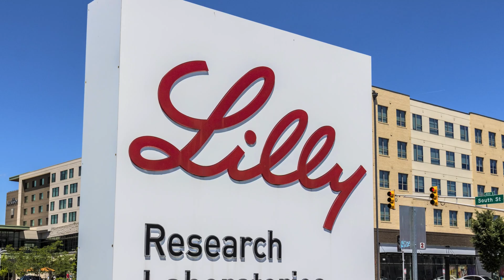Tirzepatide Obesity Drug Reduces Body Weight by 20 Percent in Eli Lilly Trial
Tirzepatide, a new investigational GLP-1 receptor agonist obesity drug developed by Eli Lilly, has shown promising results in a Phase III clinical trial. Results from the trial show that the injectable drug led to an average body weight reduction of 20 percent, or 50 pounds. Lilly’s drug may give Novo Nordisk’s successful obesity drugs Saxenda and Wegovy some stiff market competition if approved.

Register for our free featured webinar here:
High Multiplex Proteomics Using a Proximity Extension Assay with an Automated Liquid Handling System

Read more on this story here:
Tirzepatide Obesity Drug Shown to Reduce Body Weight by 20 Percent in Eli Lilly Trial